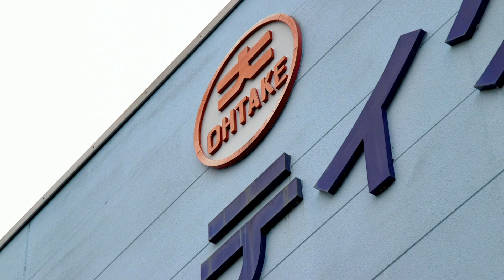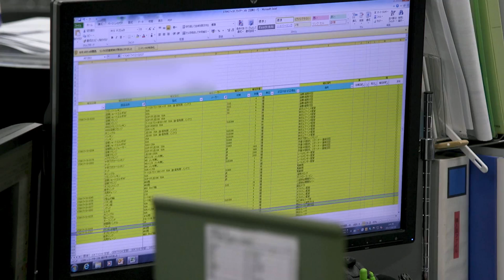Ramen Goes Digital ～ ついに麺づくりにも IoT が！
麺づくりの工程は実は非常に繊細です。気温・湿度・小麦粉の品質・油・時間などが相互に影響する工程なのです。世界中で増え続けるラーメン需要に高品質な製品で対応するために、麺づくりの IoT 化が始まりました。大きなビジョンで取り組む大竹麺機のデジタル変革事例をご覧ください。